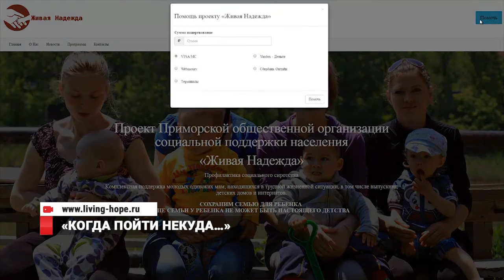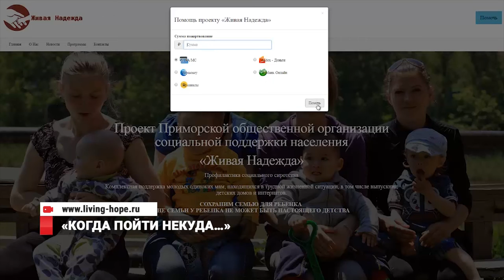Приют для мам с детьми остался без финансирования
Приют «Живая Надежда», который уже более 5 лет помогает матерям-одиночкам без жилья, сегодня сам просит о помощи. Финансирование, которое раньше поступало от зарубежных попечителей, закончилось.